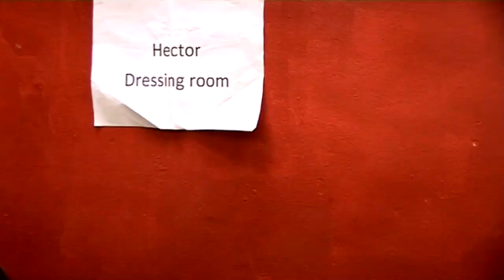REBELRAVE #4: Warehouses & Toilets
Featuring:

Hector and Pier Bucci playing at Kubicle in Public Life, London (18 May 2008)

Jamie Jones and Hector playing at the Warehouse Project in Manchester (26 April 2008)